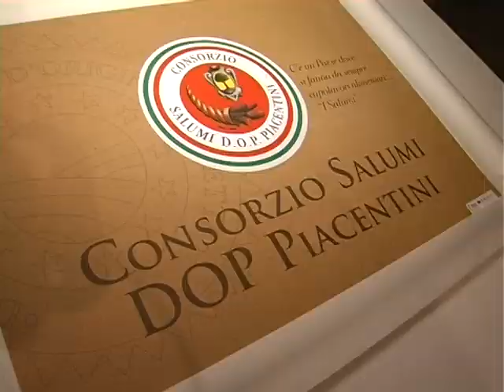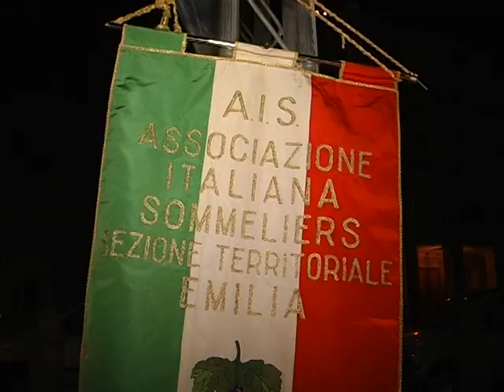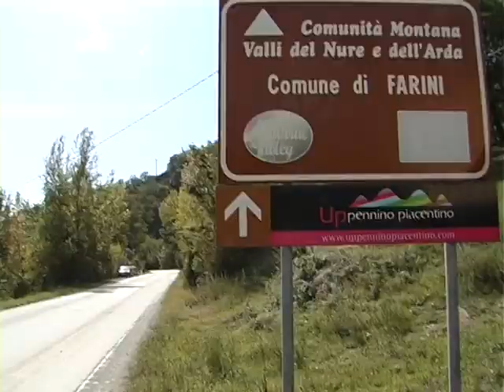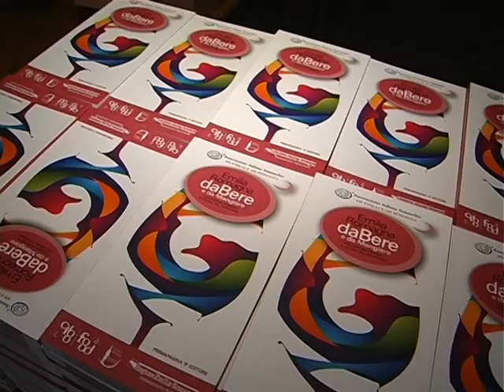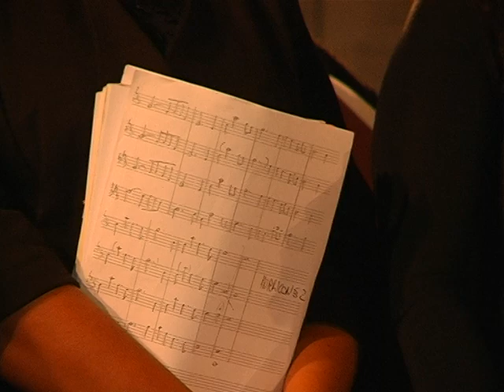PIACENZA ALZA LA COPPA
Tramonto DiVino chiude il suo tour 2018 a Piacenza nella centralissima piazza Cavalli. Una provincia di grandi DOP gastronomiche e vini all'altezza, con la delegazione piacentina dell'Associazione Italiana Sommelier in prima linea. Piacenza, 28 settembre 2018. Servizio di Simone Savoia